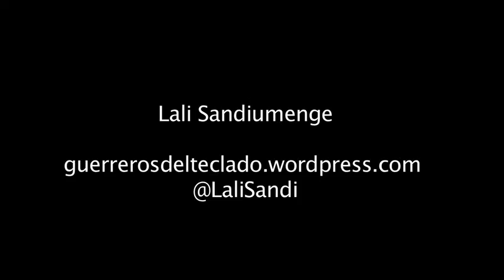Lali Sandiumenge: "El día que haya una revolución en Arabia Saudí la harán las mujeres"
La periodista catalana freelance Lali Sandiumenge, autora del libro "Guerrillers del teclat", (Guerrilleros del teclado), publicado por La Magrana, nos cuenta, en entrevista con PC, su visión como experta alrededor del mundo del activismo y los blogs.

Sandiumenge conoce especialmente bien el nacimiento de la blogosfera egipcia ya que se encontraba en el país en el año 2004, fecha en la que comienza a gestarse un destacado número de blogueros y activista que jugaron un papel fundamental en las protestas de la Primavera Árabe. Lali señala cómo Internet se convirtió en "una plataforma de expresión inesperada especialmente para las minorías marginadas", algo especialmente importante en el mundo árabe.
Puedes conocer más detalles en periodismociudadano.com.